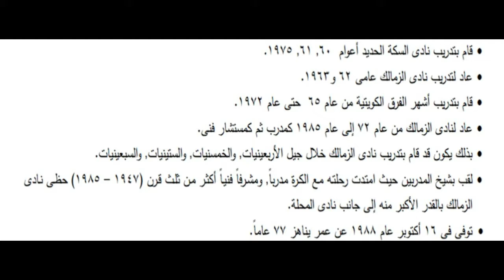عبدالرحمن فوزي صاحب هدفي مصر في كأس العالم بإيطاليا عام 1934 (2)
عبدالرحمن فوزي
الكابتن عبدالرحمن فوزي
عبدالرحمن فوزي صاحب هدفي مصر في المجر
عبدالرحمن فوزي صاحب هدفي مصر في كأس العالم عام 1934
عبدالرحمن فوزي صاحب هدفي مصر في كأس العالم بإيطاليا عام 1934
عبدالرحمن فوزي مدرب المنتخب المصري لكرة القدم في الخمسينيات
مدرب نادي الزمالك في الستينيات